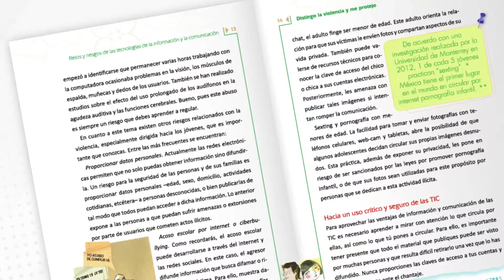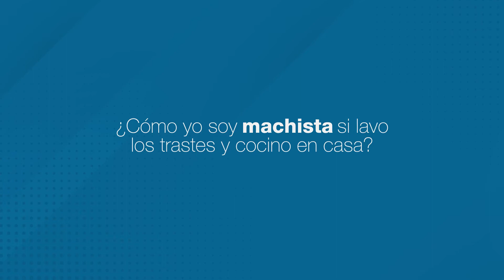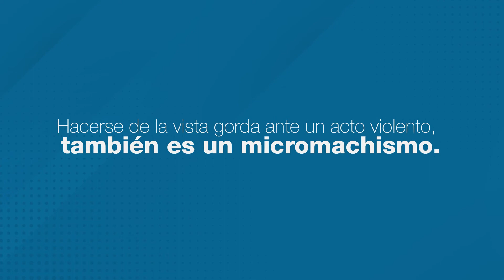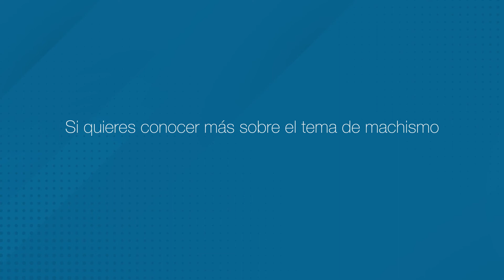Cápsula Micromachismos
¿Consideras que el machismo ha cambiado su apariencia?

Abner Vélez del @PozodeVida nos explica la definición de micromachismos y cómo identificarlos.

Para consultar y descargar gratuitamente los Materiales Educativos para la Salud y la Vida, 📹 ▶️  vistia